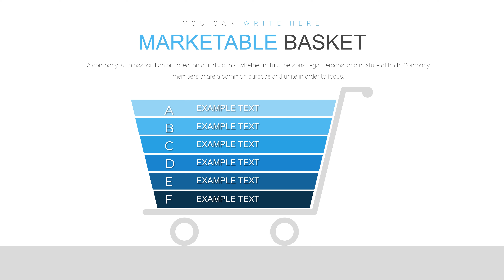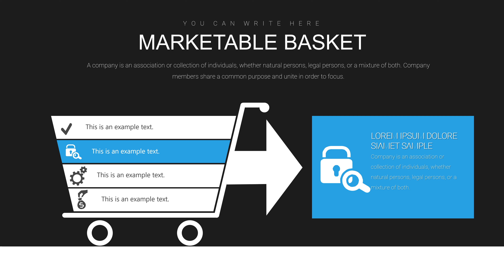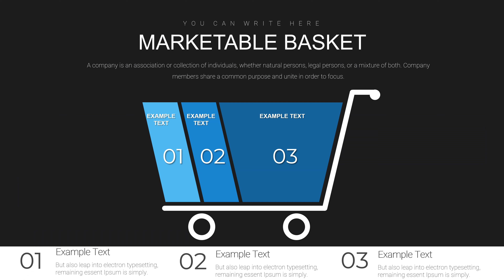Marketable chart: Marketable Basket Keynote chart template for presentation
Marketable Basket Keynote chart reflects the useful result of any economic activity. This Marketable Basket chart is aimed at meeting the needs for creating a presentation.

Here download Marketable chart: Marketable Basket Keynote chart template for presentation